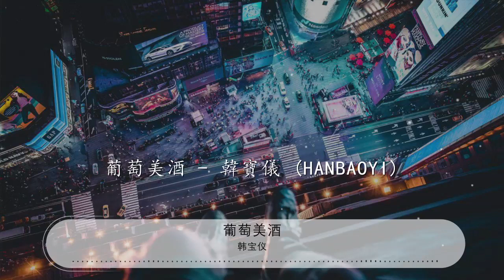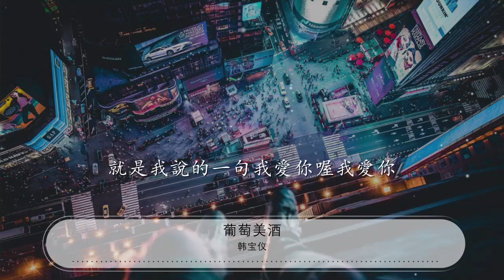葡萄美酒 - 韓寶儀『這一杯葡萄美酒代表我的心』【動態歌詞Lyrics】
韓寶儀

00:00 葡萄美酒 - 韓寶儀 (HanBaoyi)
00:22 喝一口葡萄美酒甜蜜在心裏
00:29 我想要對她訴說心中的話語
00:36 可是這一片心意埋藏在心底
00:43 卻不敢對她說句我愛你喔我愛你
00:57 這一杯葡萄美酒代表我的心
01:04 願他能瞭解我的一片真情意
01:11 雖然他不言不語不說話一句
01:18 我想要對她說出
01:22 想念你喔想念你
01:32 我愛的人兒對我說她想念我
01:39 卻怪我默默不語不睬又不理
01:46 可是她並不瞭解我焦急在心裏
01:53 我想要對他說
01:57 我愛你喔我愛你
02:07 這一杯葡萄美酒代表我的心
02:14 願他能瞭解我的一片真情意
02:21 雖然他不言不語不說話一句
02:28 我想要對她訴說
02:32 想念你喔想念你
02:42 喝完這葡萄美酒我將告訴你
02:49 我一片真情真意都是爲了你
02:56 如果你能瞭解我一片真情意
03:03 就是我說的一句我愛你喔我愛你